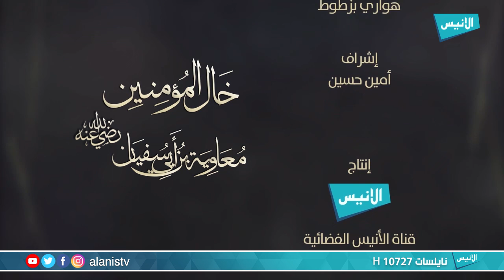03 خال النبي سعد ابن أبي الوقاص | الشيخ جمال سعدودي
برنامج : خال النبي  سعد ابن أبي الوقاص
تقديم : الشيخ جمال سعدودي